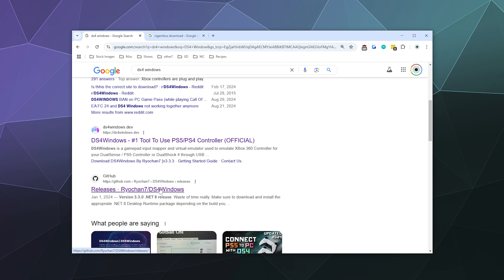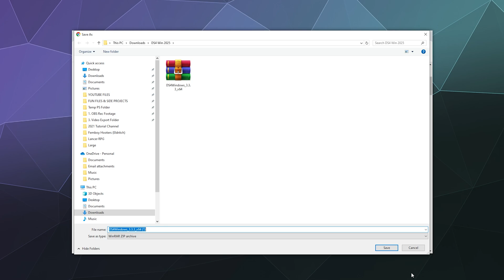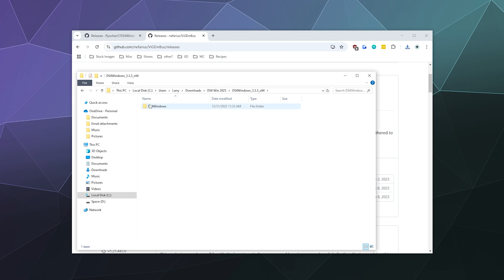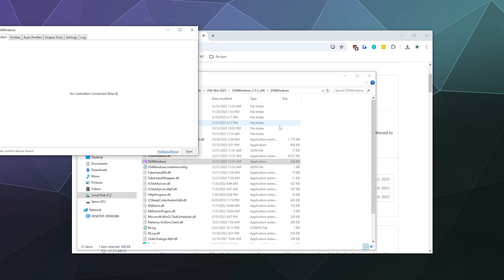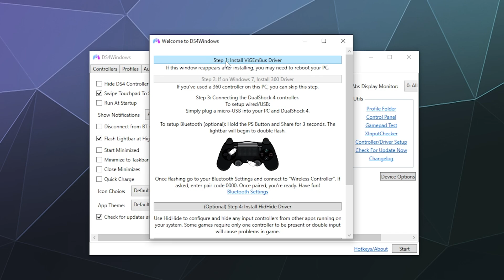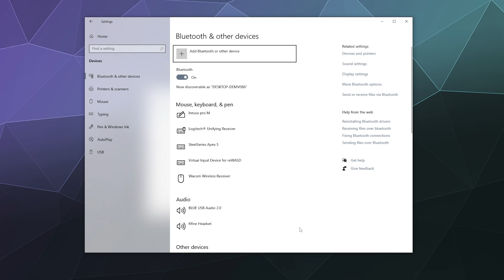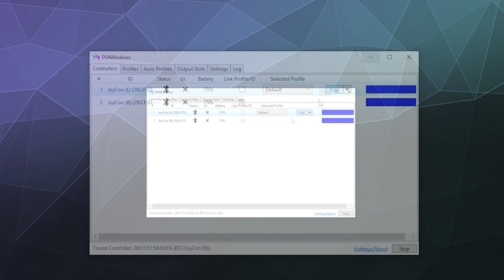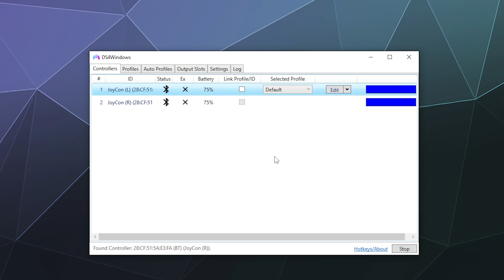How to Connect Joy-Cons to PC with DS4Windows (2025 Setup Guide) 🎮✅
Want to use your Nintendo Switch Joy-Cons on PC? In this guide, I'll show you how to connect Joy-Cons to your PC using DS4Windows for better compatibility, remapping, and smoother gameplay! 🎮
DS4Windows allows your Joy-Cons to function as a recognized input device, letting you use them in Steam, emulators, and other PC games. 🚀

🔹 In This Video:
How to pair Joy-Cons to PC via Bluetooth 📡
Installing & Setting Up DS4Windows 🛠️
How to remap buttons & adjust sensitivity 🎛️
Fixing common connection issues 🔧

📝 Steps to Connect Joy-Cons to PC Using DS4Windows:
1) Enable Bluetooth on your PC 🔄
2) Hold the sync button on the Joy-Con until the lights flash 🔵
3) Open Windows Bluetooth Settings → Select “Add Device”
4) Choose “Joy-Con (L)” or “Joy-Con (R)” and connect ✅
6) Launch DS4Windows → Set up Joy-Con profiles & remap controls 🎮
7) Start playing with full controller support! 🚀

💡 Pro Tip: Use BetterJoy or reWASD for even more customization!